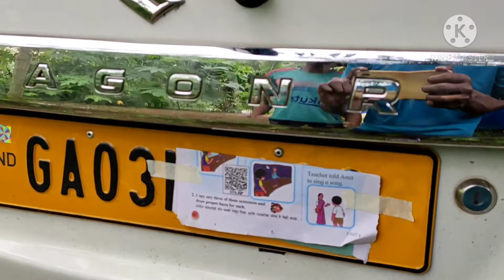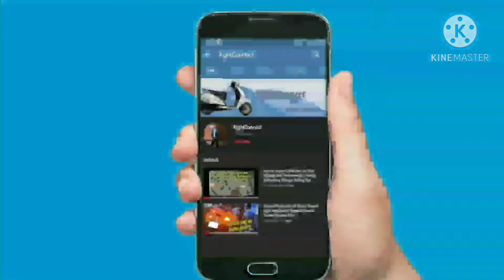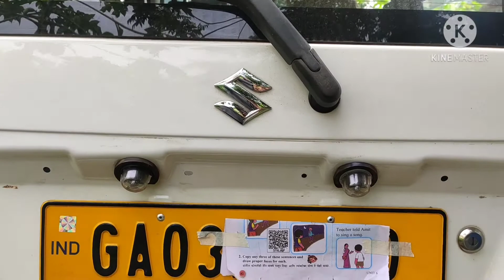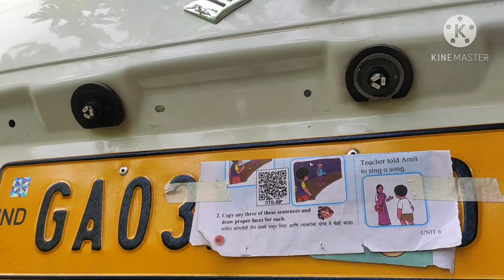Car Modification | LED Number Plate Light Installation for Wagonr at Home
Car Modification | LED Number Plate Light Installation for Wagonr at Home | LED License Plate

I am Sabnish Sahani and i  Welcome you to our YouTube Channel RightConnect,

In this video i will show you, How you can change number plate light or license plate light of maruti suzuki wagonr at home,

Query solved,

1.LED Number Plate Light Installation for Wagonr at Home
2. How to install number plate light in maruti suzuki wagonr
3. best number plate light for all cars
4. car modification
5. detail steps for car number plate light installation for all cars
6. car number plate light installation process
7. how to install car number plate light
8. license plate LED light installation in car